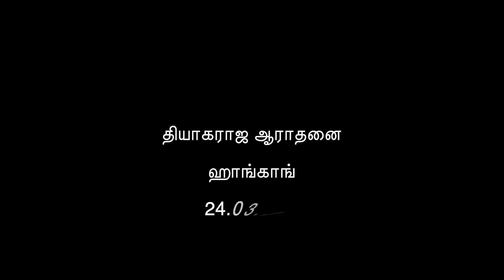Thyagaraja Aradhana Hong Kong - Entharo Mahanu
Sai wan Ho Sports Center
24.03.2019